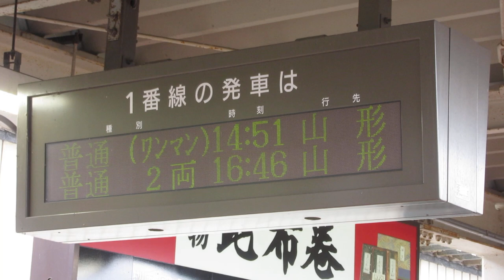JR東日本 村山駅 ホーム 発車標(LED電光掲示板)